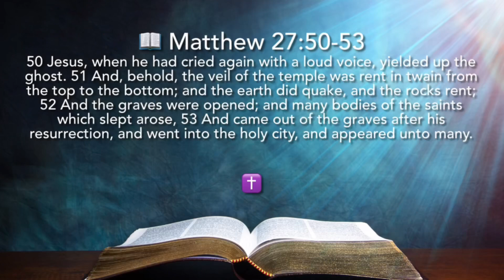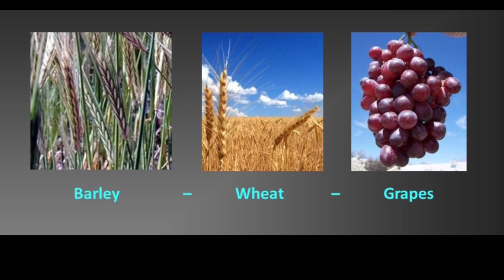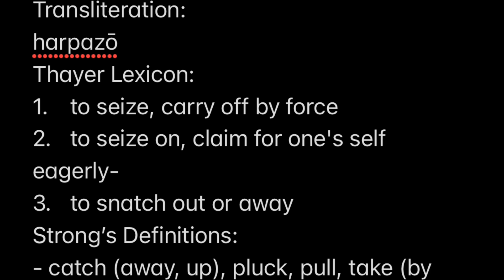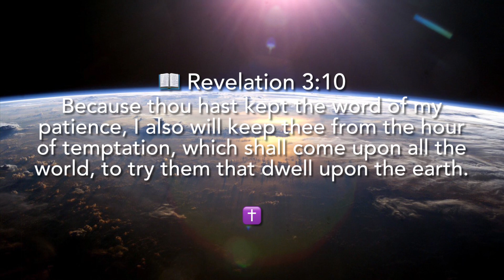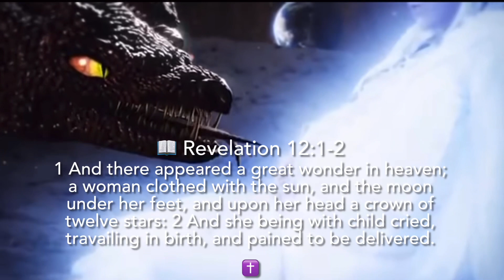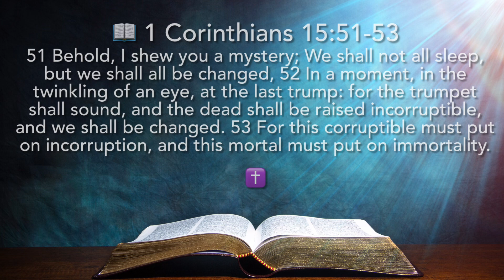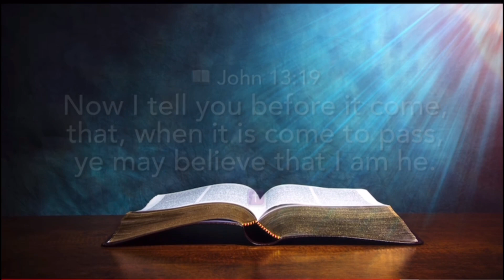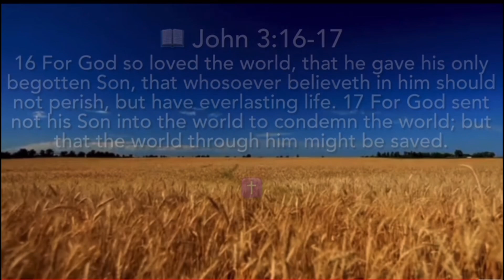The Purpose Of The Rapture Is Not An Escape From The Tribulation But From Something Else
As we move on, we can see that the Rapture is indeed a Resurrection.
But not all Resurrections are the Rapture.
The resurrection of the Old Testament Saints was not a Rapture.
It was indeed a gathering where ONLY the righteous dead were resurrected.
No living folks were transformed with glorified bodies and went up to heaven.

So Something else makes this upcoming resurrection different from the previous.
There’s a reason why
The Rapture Is Not An Escape From The Tribulation But From Something Else
Let’s define what makes the Rapture so special.
Because there’s only One Rapture.

The urgency connected to the Rapture is connected to something Satan is doing in Revelation 12:4. This is why the Rapture is a rescue. It’s from something Satan is doing and the body of Christ is rescued from it.

So what is the point of all of this?
To assure you that when all of this goes down, God is still in control.
That’s why there is a rescue plan. Otherwise, there would just be a gathering. Still going, it’s just the urgency surrounding it.
The Blessed Hope will still happen.
You gotta know that it will not be in the Tribulation when it happens.
But not because I told you these things. It’s in the Word of God. It’s clear as day. Still a Pre Tribulation Rapture.
And it happens BEFORE the Revealing of the AntiChrist.
Scripture is pointing out that we will see the transition into the Tribulation but not the Tribulation itself.

This is the most difficult type of sharing.
We’ve all had this expectation that the Rapture could happen at any moment.
However, there is scriptural evidence of otherwise.
God has the ability to send Jesus Christ for us at anytime.
Yet there is a set time, season and reason for a gathering of folk unto the Lord known as the Rapture. The Rapture has a dual purpose. A gathering unto the Lord as a harvest and also a rescue from the wiles of the Devil.
Still a Fig Tree Generation time frame, folks. This doesn’t change the time frame that we expect this to happen, just the observation of preceding events.
We just need to be ready at all times for the appearing of the Lord.
I know This is a lot.
A matter of prayer for confirmation and an understanding of the aforementioned scriptures.
Live Holy before the Lord,
Love ya’ll
Shalom